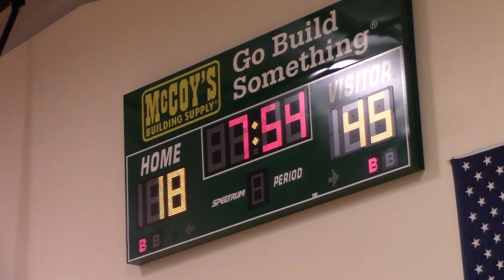San Marcos Academy - Nov. 11 - Part 3